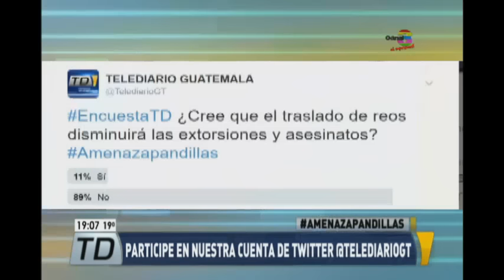Líderes de pandillas amen4zan al director del Sistema Penitenciario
Salió a la luz un video intimidatorio de peligrosos criminales